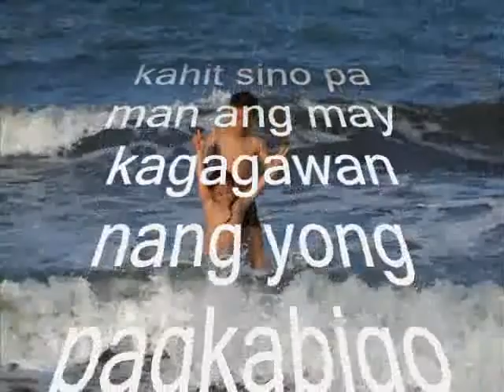cuasito movie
my family, my friend...